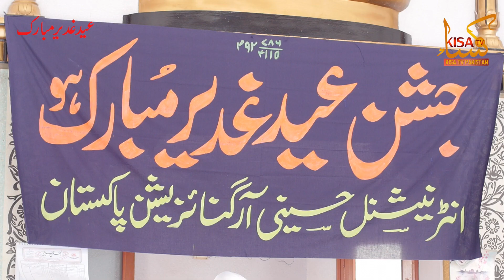Khutba Jashan Eid e Ghadeer ll Mulana Yaquob Muntazari ll Kisa Tv Pakistan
Production : Kisa Tv Pakisatan & Orange Productionkhi